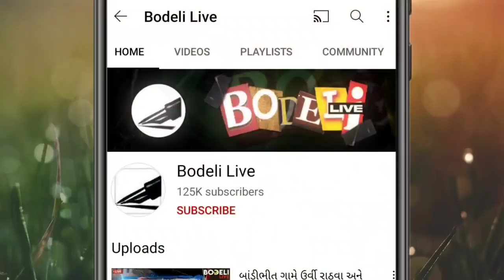જબુગામ ગ્રા.પં.માં ઘડાની પેનલની જ્વલંત જીત,શું કહે છે આગેવાનો? જુઓ બોડેલી લાઇવ